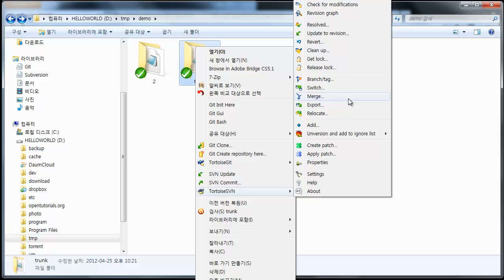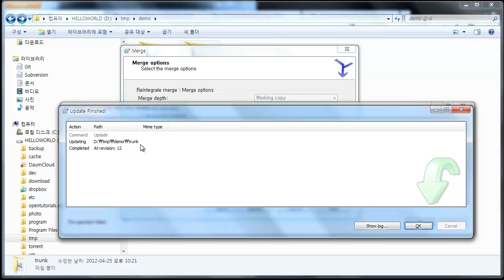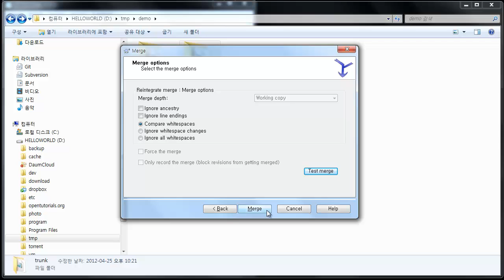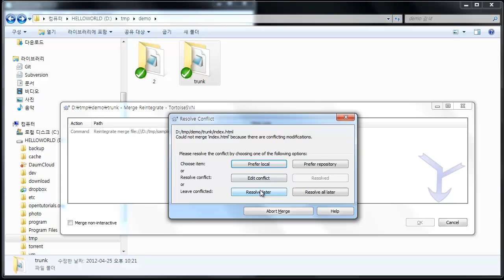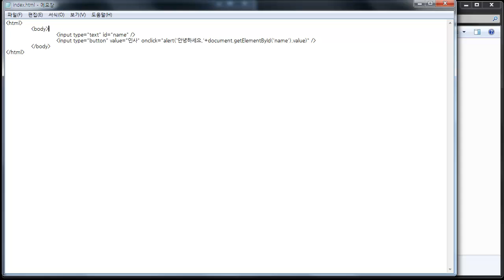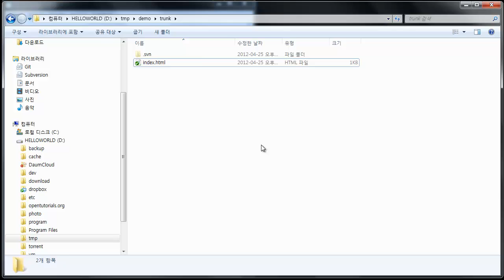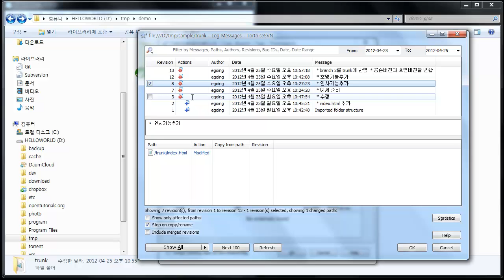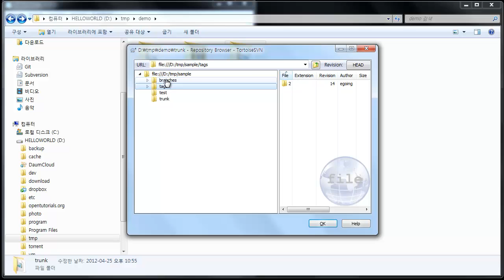TortoiseSVN branch/tag 3